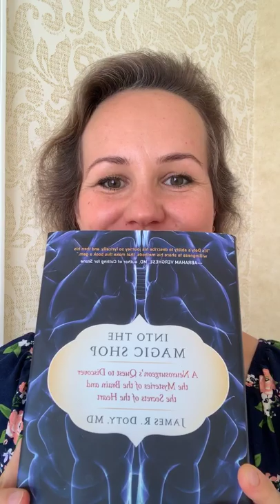DENISA ŘÍHA PALEČKOVÁ - Jak manifestovat to, po čem v životě toužíme?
"JEDINÝ ZPŮSOB, JAK OPRAVDU ZMĚNIT A TRANSFORMOVAT SVŮJ ŽIVOT K LEPŠÍMU , JE TRANSFORMOVAT A MĚNIT ŽIVOTY OSTATNÍCH." James R. Doty
V tomto videu vám čtu (volný překlad s komentářem) nesmírně inspirující část z knihy INTO THE MAGIC SHOP od James R. Doty. Je o síle naší mysli v propojení se silou otevřeného ❤.
P.S. Mezitím jsem zjistila, že kniha vyšla i v češtině pod názvem KRÁMEK S KOUZLY. Ze ❤doporučuji!